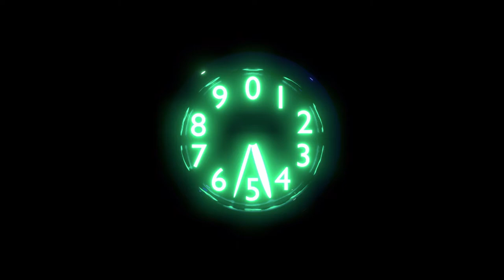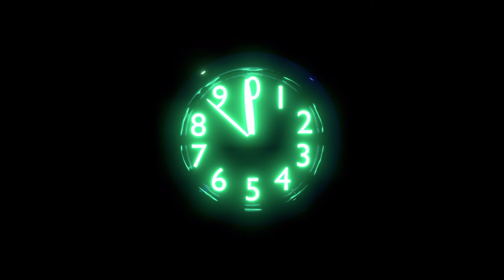10 Minutes Digital - "Analog in Digital" Timer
Analog 10 minutes timer with music.